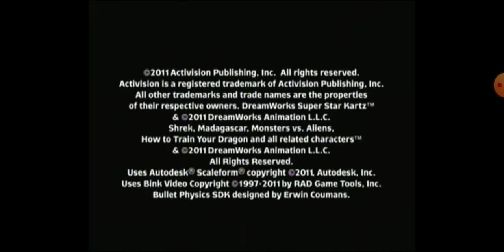High Impact Games/Activision/DreamWorks Animation SKG/Bink Video/Autodesk Scaleform (2011)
Taken from DreamWorks Super Star Kartz.